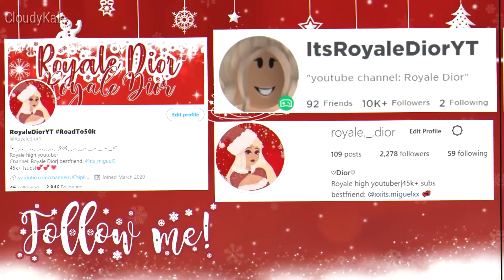ALL 25 BUNNY LOCATIONS TO GET THE POPSTAR SKIRT!| New years event 2021 Roblox Royale High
All 25 bunnys.
☆ﾟ ゜ﾟOPEN MEﾟ ゜ﾟ☆ﾟ

 Hi my name is Dior I like to post daily
Rules:
Follow me on roblox: ItsRoyaleDiorYT
Join my roblox group: Royale._.dior
Goodluck!

:･ﾟ✧:･ﾟ✧:･ﾟ✧:･ﾟ✧:･ﾟ✧:･ﾟ✧

:･ﾟ✧:･ﾟ✧:･ﾟ✧:･ﾟ✧:･ﾟ✧:･ﾟ✧

─── ･ ｡ﾟ☆: .☽ . :☆ﾟ. ─── ─── ･ ｡ﾟ☆: .☽ . :☆ﾟ. ─── ─── ･ ｡ﾟ☆: .☽ . :☆ﾟ. ───
ㅤㅤ     follow me on

ㅤㅤㅤㅤㅤ ㅤ♡˚♡˚♡˚♡˚♡˚♡˚♡˚♡˚
ㅤㅤㅤㅤㅤㅤㅤㅤㅤㅤㅤㅤㅤㅤㅤㅤㅤㅤㅤㅤㅤㅤ